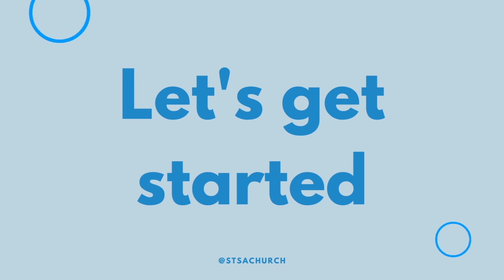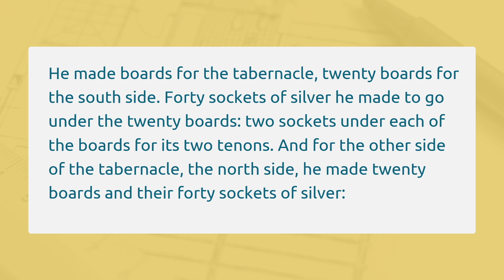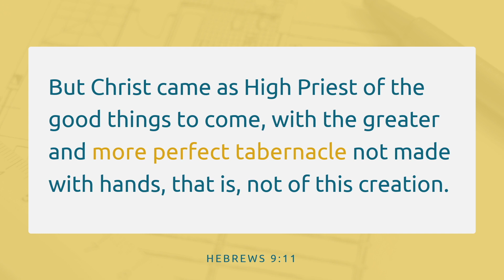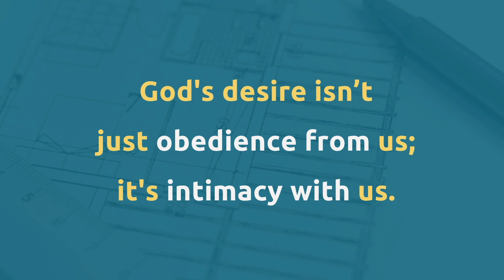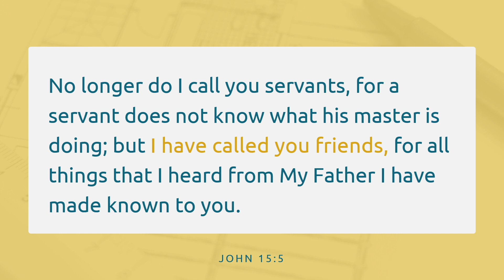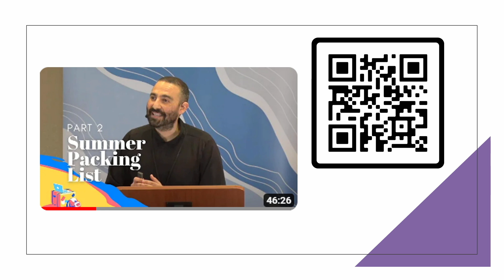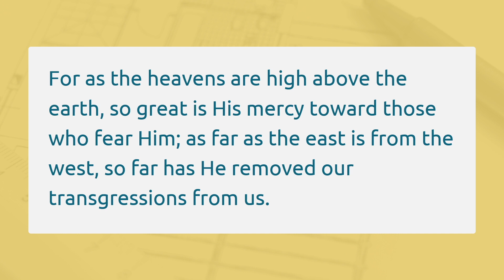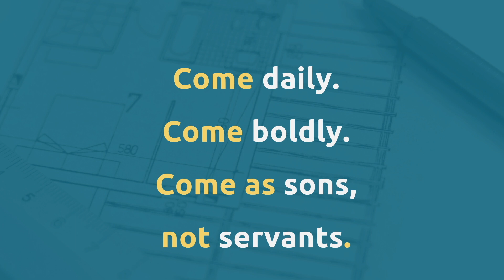The Tabernacle, Pt.1: A Dwelling Place for God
Join Fr. Anthony @STSAChurch as he discusses the Tabernacle.